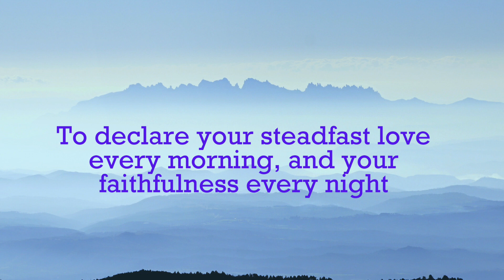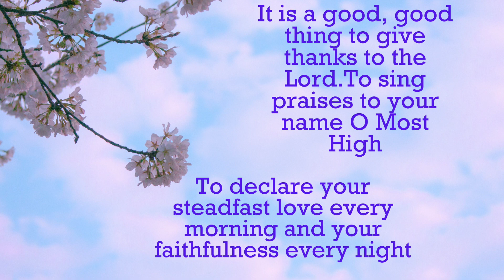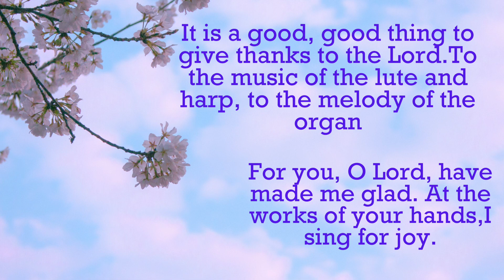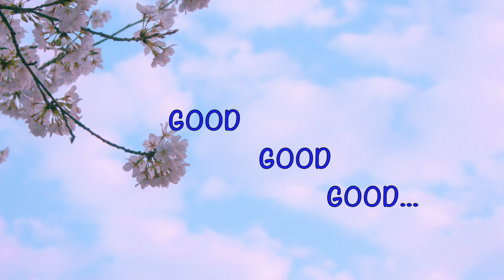Medley of Praise STB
Sing psalms in a medley of praise. A choral expression in lively christian music in 4 part harmony. Performers are Cantando and Joy A Simons Brown is the composer.